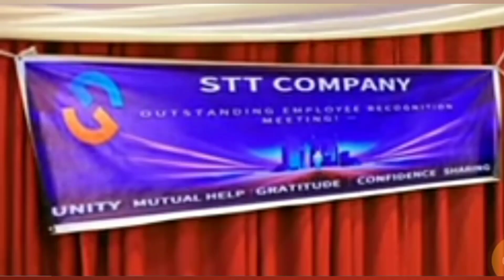STT,TAT na fortune retail byafatiwe ingamba 🇷🇼🇷🇼🇷🇼